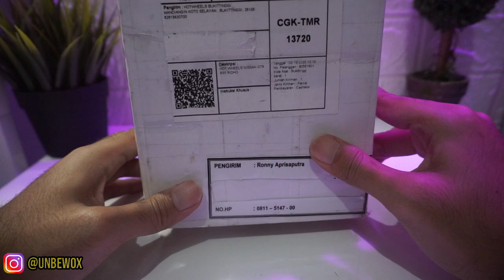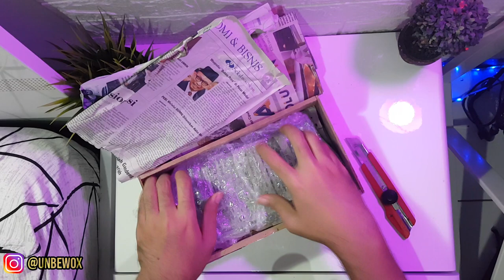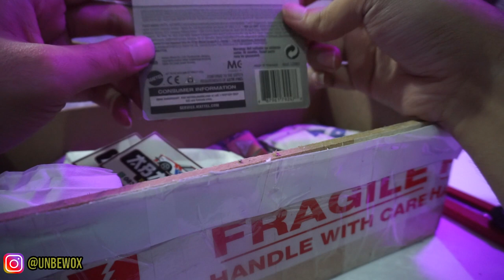UNBOXING THS 2020 YANG SUPER DUPER LANGKA !! - GA PERNAH ADA DI GANTUNGAN INDONESIA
Halooo semuanya, kali ini gue mau unboxing THS 2020 yang paling langka dan belum pernah nemu digantungan Indonesia. Yuk daripada penasaran kita saksikan vidoenya.